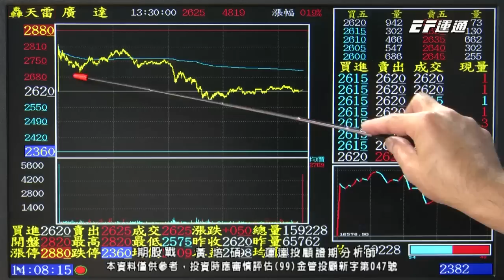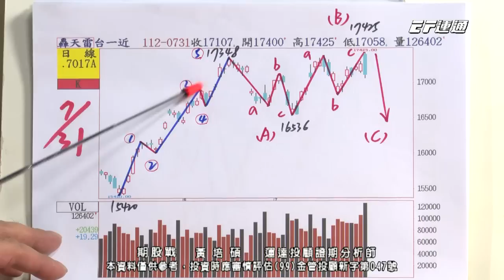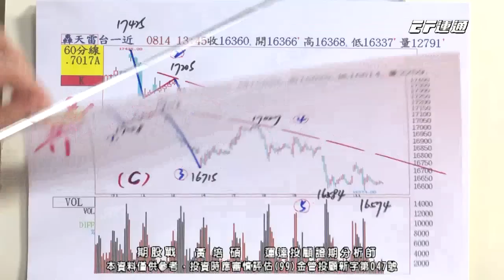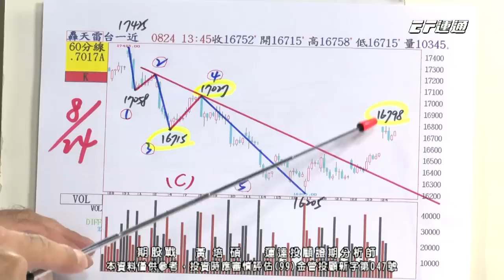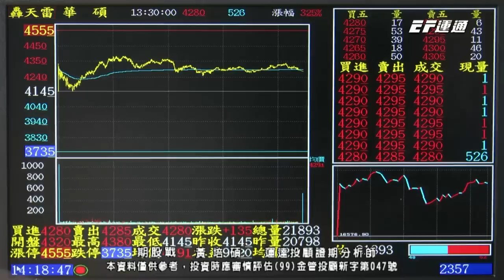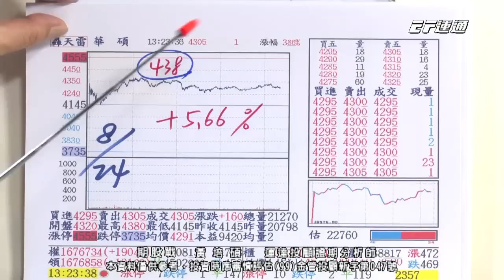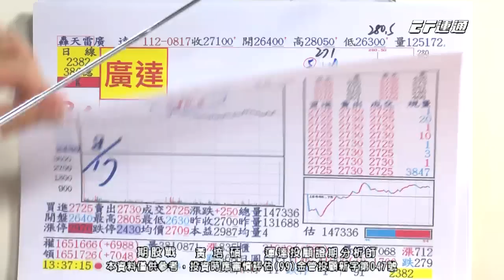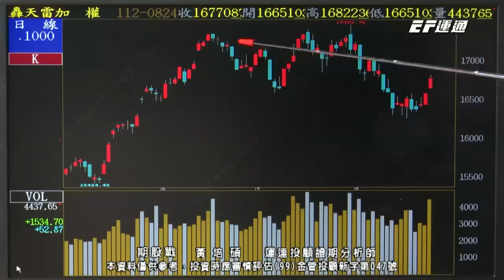20230824 1400 黃培碩 期股戰